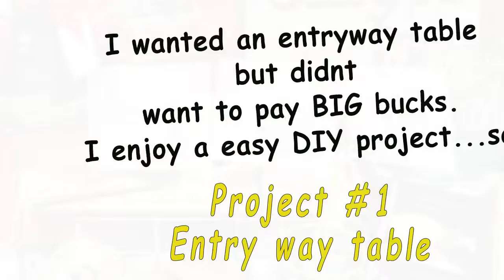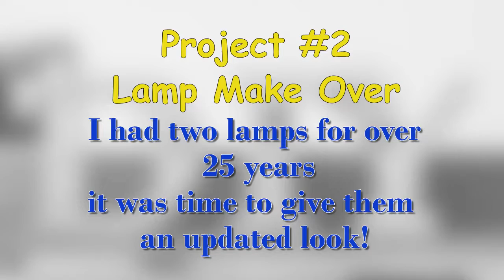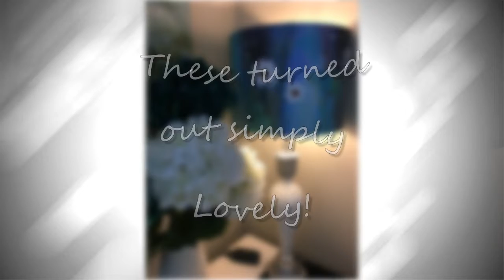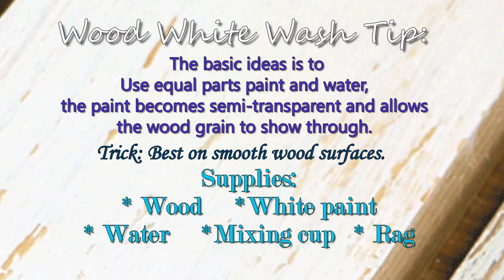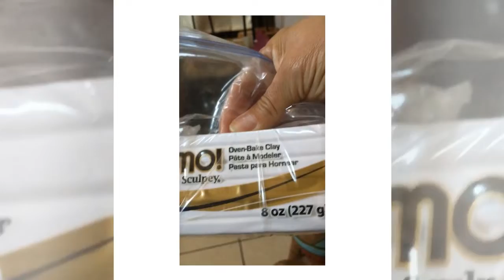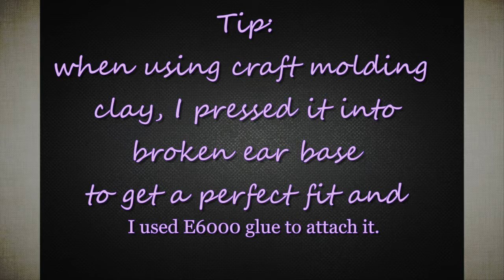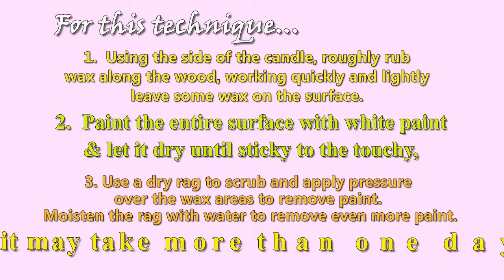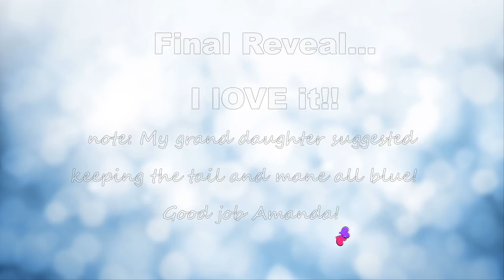4 DIY Home Projects Easy, Beautiful and Fun!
In this video you will see 4 makeover projects I did over a years time and put them together in one video.  So, if you looking for ideas, motivation or just like watching how other transform things into something beautiful...you will ENJOY this video for sure!
Please let me know if you are interested in more videos like this one too!